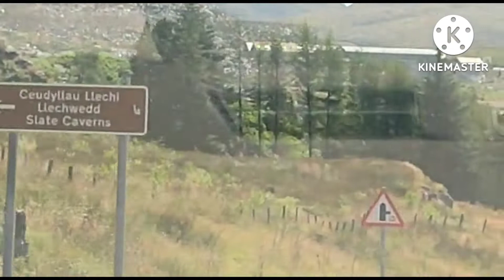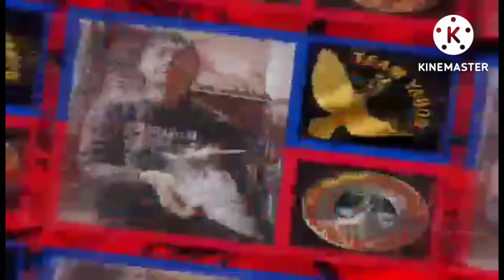HOLIDAY NG APAT NA YAHOO LET'S GO